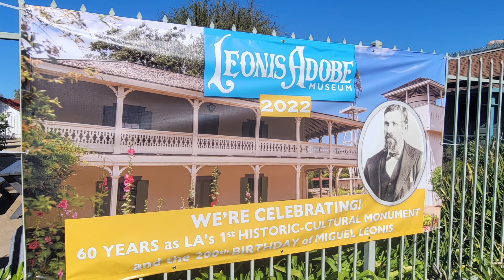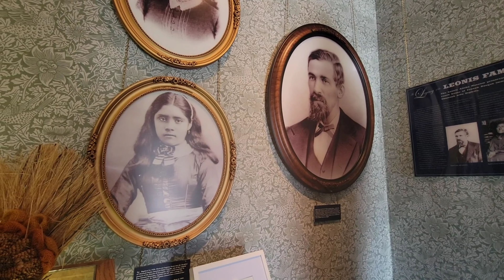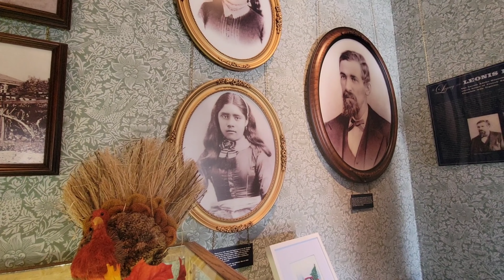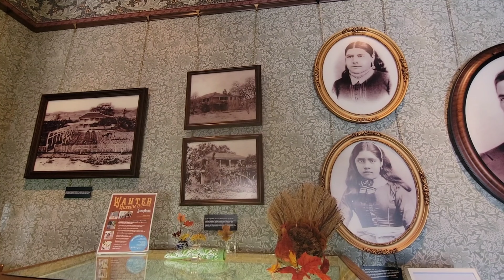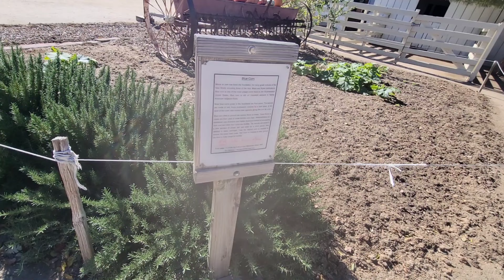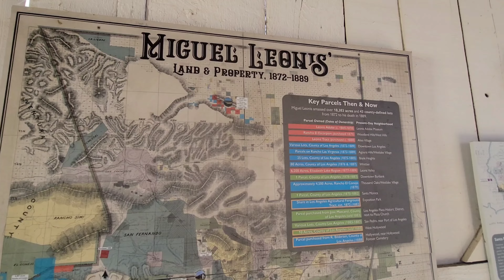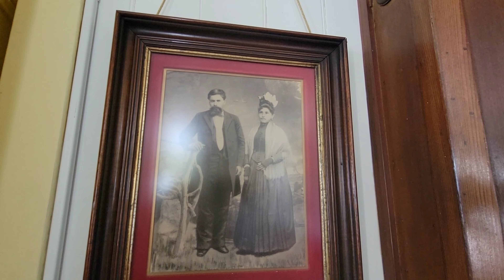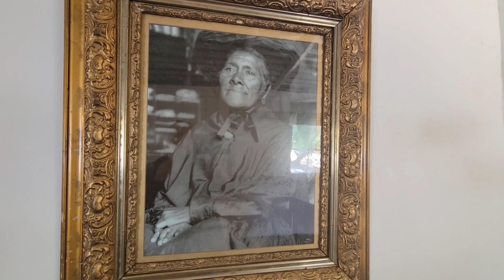The Leonis Adobe Museum "A very interesting historic place in Old Town Calabasas.